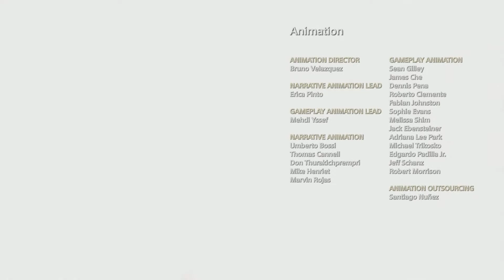God of war Finale!!! All glitter isn't gold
Finally made it up the mountain top